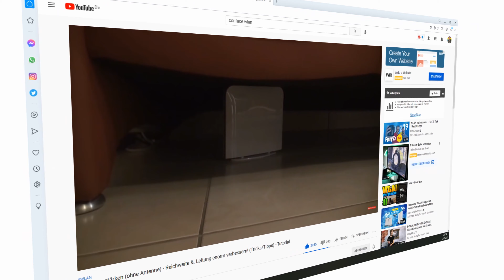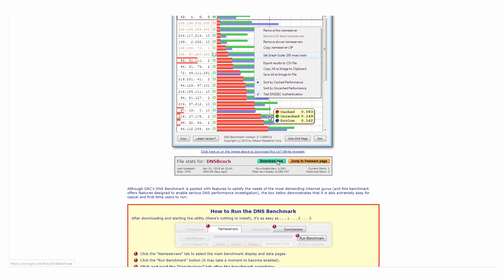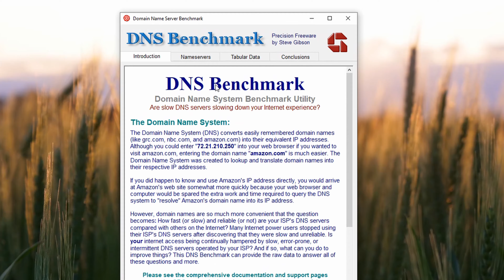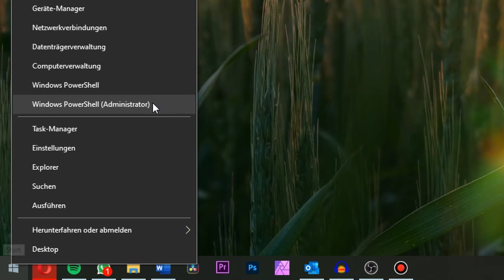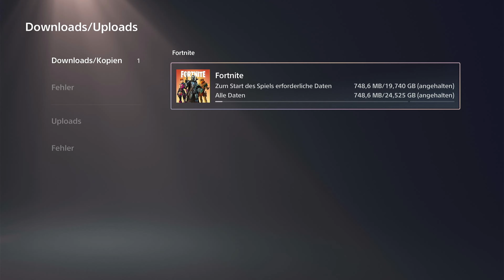PS5 Download beschleunigen! (Deutsch) Schneller Spiele, Updates & Apps downloaden! 10 Tipps!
ps5 download beschleunigen deutsch download schneller machen im ruhemodus playstation 5 download speed geschwindigkeit verbessern verschnellern deutsch ps5 herunterladen geschwindigkeit erhöhen ps5 download speed mit und ohne lan kabel update schneller laden

In diesem Video zeige ich dir wie du den Download Speed an deiner PlayStation 5 beschleunigen kannst.

1.000 Meter LAN-Kabel kaufen:

20 Meter LAN-Kabel kaufen:

10 Meter LAN-Kabel kaufen:

5 Meter LAN-Kabel kaufen:

1 Meter LAN-Kabel kaufen:

PlayStation 5 kaufen:

DualSense Wireless-Controller kaufen:

Kapitel:
0:00 Begrüßung
0:20 Einleitung
0:40 Grundlegende Dinge die du beachten solltest
2:16 Anpassen von DNS & MTU-Werten
4:58 Noch ein Tipp
5:10 Verabschiedung

Mein Equipment:

★ Rund um den PC:
- Mikrofon 2
- Mikrofon Funkstrecke

★ PC-Komponenten:
- SSD-Festplatte 1